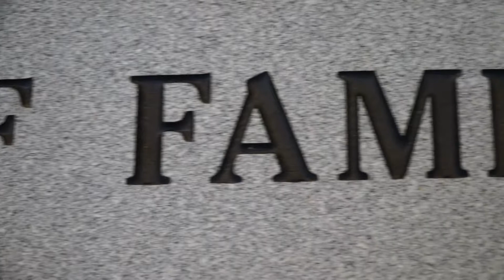2018 Tiger Athletic Hall of Fame Induction Ceremony